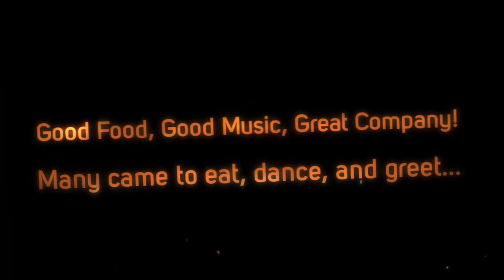Hancock Barbershop Grand Opening 10-17-2015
Thanks for joining us for our grand opening on Saturday October 17th 2015...

A Good time was had by all!

Yavapai Big Brothers Big Sisters
Emmett's Smokehouse
Parker Smith Band
Thumbutte Distillery

Thanks to everyone who came out to support this great event!

We look forward to seeing you in our shop...

to schedule a haircut and shave today!